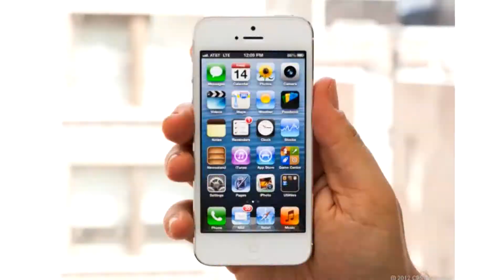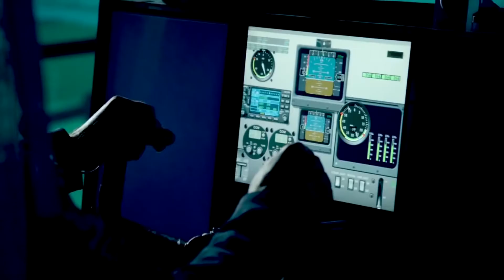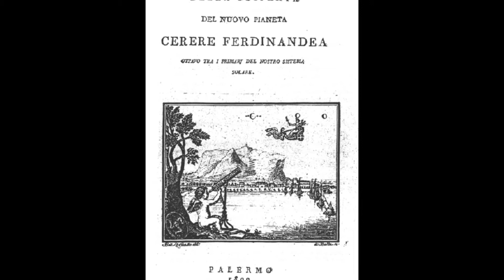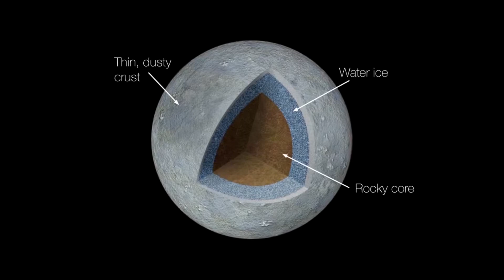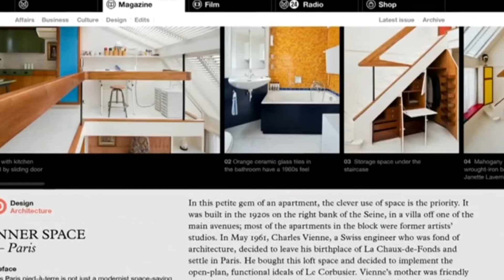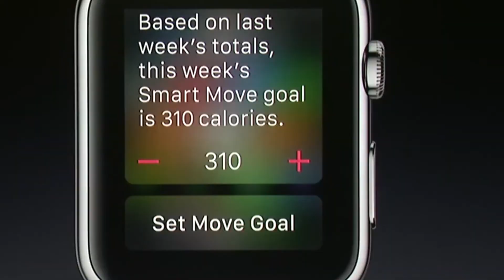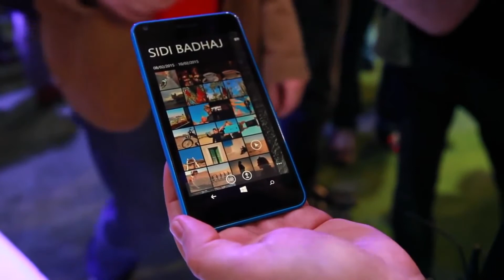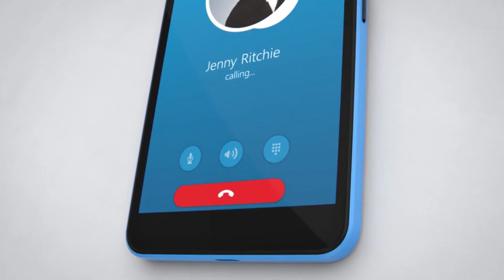IT+ 2015.03.13 Nr. 173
Šiandienos laidoje pasakosime apie kelionę aplink pasaulį saulės energija varomame lėktuve ir erdvėlaivį, kuris pagaliau pasiekė mažai žinomą planetą. Taip pat Apple naujienos – kompiuteriai ir laikrodis, bei eksperimentas, leidžiantis pamatyti radioaktyviąsias daleles ne kompiuterio ekrane, o garuose.